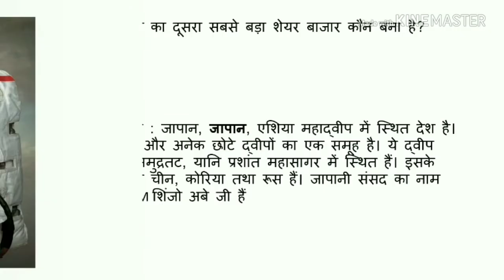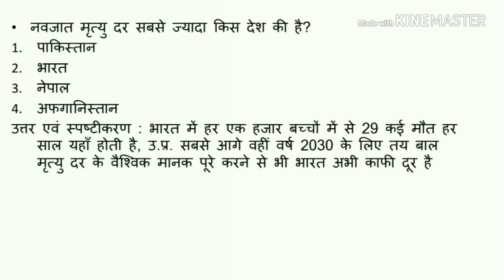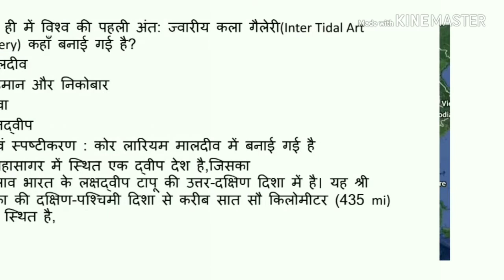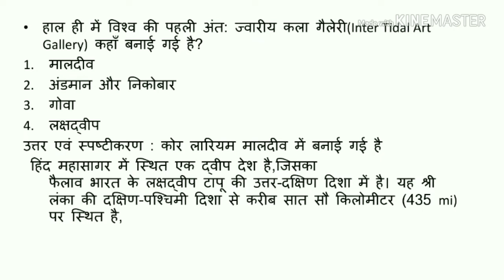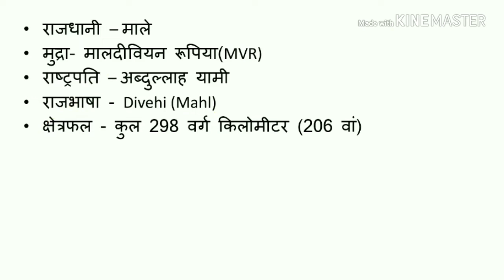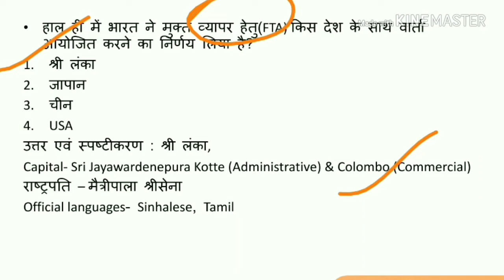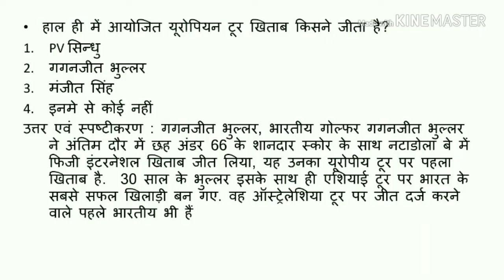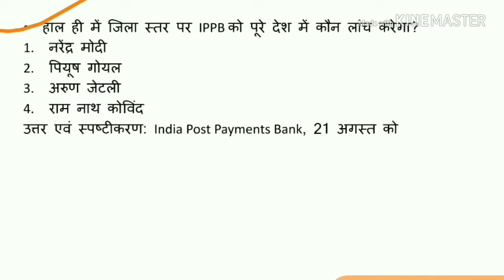Daily Current Affairs : August 6, 2018 by Electronic Study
Hello Friends,
      Aaj ke apne is Video me hum 6 August, 2018 ke Current Affairs ke Kucch Questions ke bare me bat karenge.